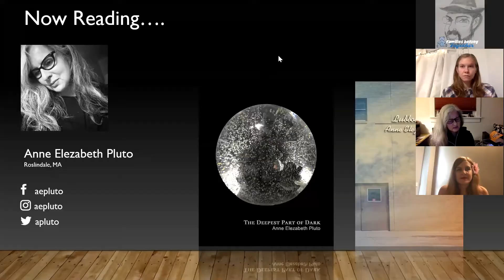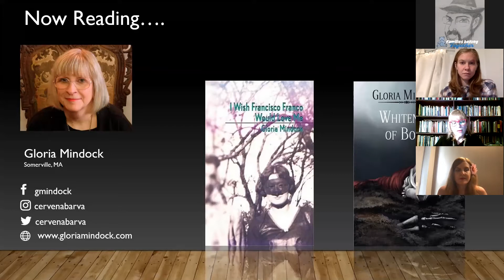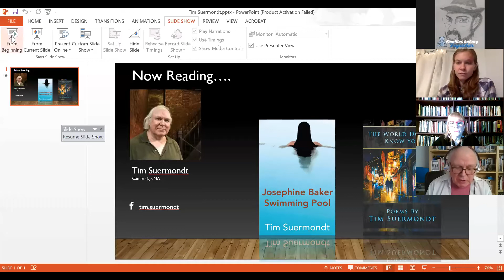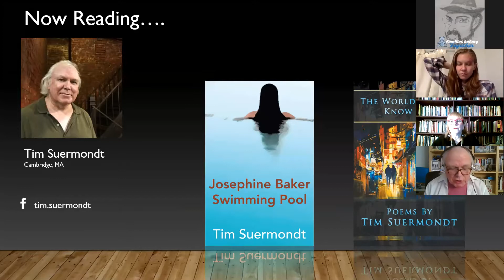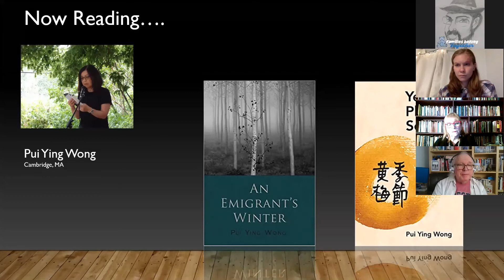Lit Balm: Pui Ying Wong, Tim Suermondt, Gloria Mindock, & Anne Elezabeth Pluto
The December 12, 2020 episode of Lit Balm: An Interactive Livestream Reading Series starred Pui Ying Wong, Tim Suermondt, Gloria Mindock, and Anne Elezabeth Pluto, with a guest MC of Karina van Berkum. We also introduced our new co-host, Cassandra Atherton. We heard poems from our hosts and closed with an open mic.